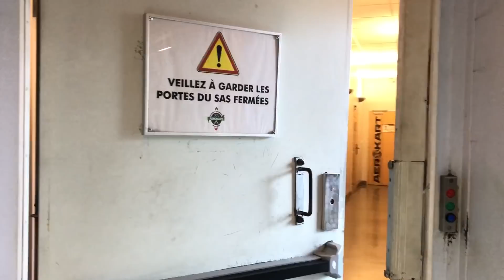INSTAGRAM CONTRÔLE NOTRE VIDÉO ! avec JusteJo et Lola Dubini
Nouvelle vidéooooo ! 💓

Il y a quelques temps, on vous avait dit qu'on allait bientôt refaire une vidéo "Instagram contrôle notre vie"... Et vous avez voté ! Pour la joie ou le plus grand malheur de Lola et Joana, en tout cas, on a bien rigolé. 😂
On a passé une journée de folie grâce à vous, alors merci merci merci, on espère que la vidéo vous fera bien rigoler ! N'hésitez pas à nous dire dans les commentaires si ça vous a plu et si vous voulez qu'on refasse une vidéo de ce genre 💓

Et si vous avez envie de découvrir le super lieu où on a pu faire une simulation de vol, c'est par

LA COLLECTION ROSE CARPET IS ONLINE !